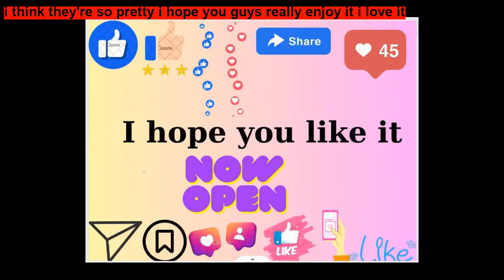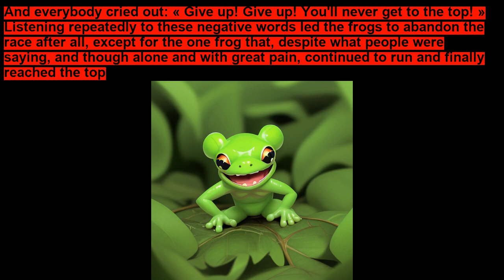The Frogs Race By Dulce Rodrigues ~ Short Stories for Kids